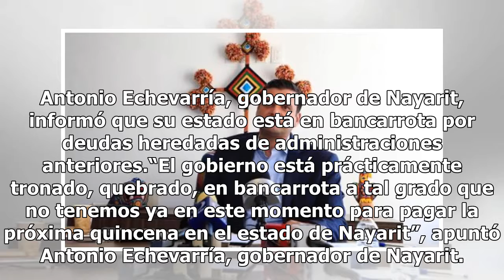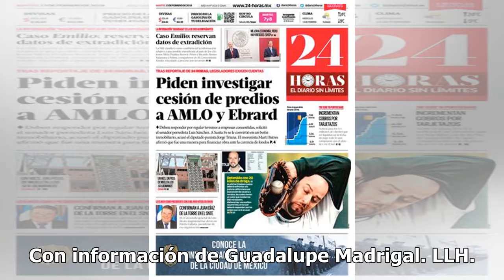Nayarit está en quiebra; gobernador Echevarría busca encuentro con AMLO por la crisis económica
Antonio Echevarría, gobernador de Nayarit, informó que su estado está en bancarrota por deudas heredadas de administraciones anteriores.“El gobierno está prácticamente tronado, quebrado, en bancarrota a tal grado que no tenemos ya en este momento para pagar la próxima quincena en el estado de Nayari...